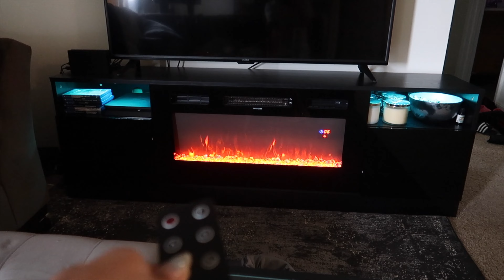Chill Sunday | Vlog